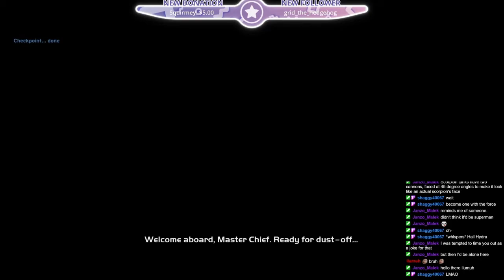Halo: Combat Evolved - Day 1 Part 4 (7/29/20)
Aliens from space are racist towards Americans, you heard it here first.

Be the first to see our streams every Monday, Tuesday, Thursday, and Friday from 4-7 PM EST on twitch!

Editor: Purpleite